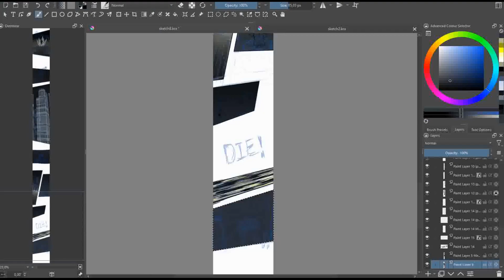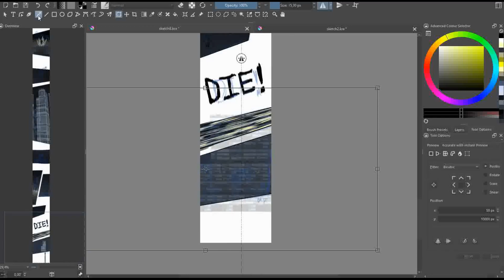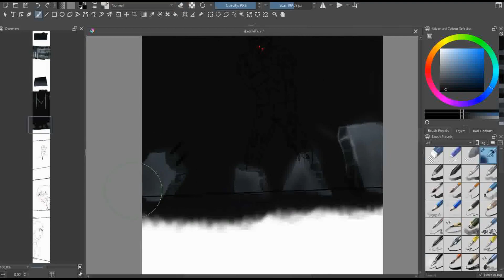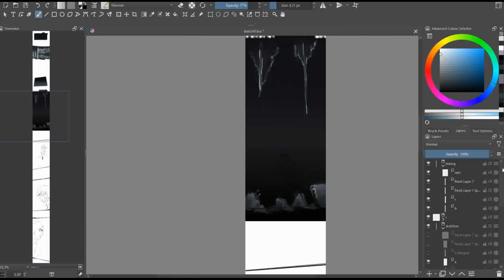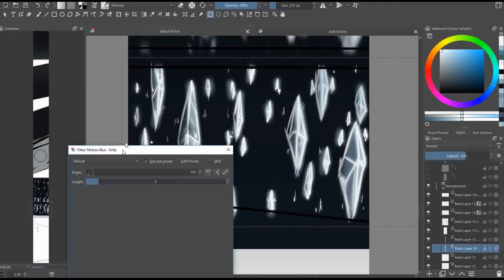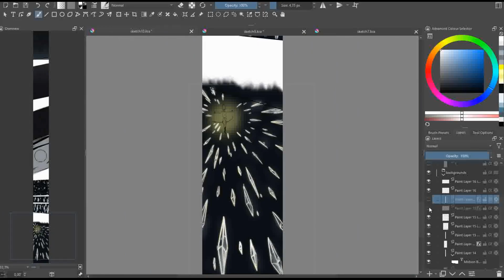BACKGROUND PAINTING | PART 21